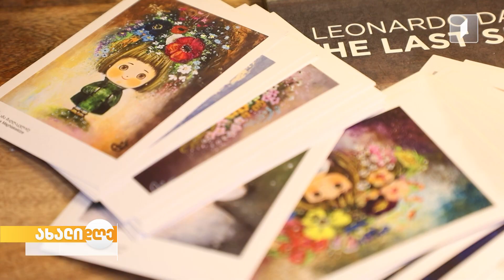მხატვარ ანი მაღლაკელიძის სიკეთით და სიყვარულით სავსე შემოქმედებითი სამყარო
ავტორი: მარიამ მესხი